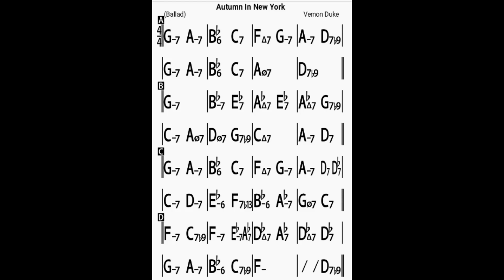autumn in new york(no piano)backing track/bpm60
BLUE GIANT